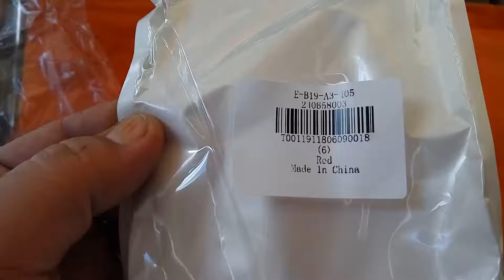Luanke Crocodile Style PU Leather TPU Case for Xiaomi Redmi 5A - RED from Gearbest